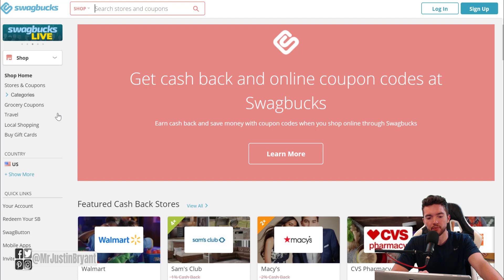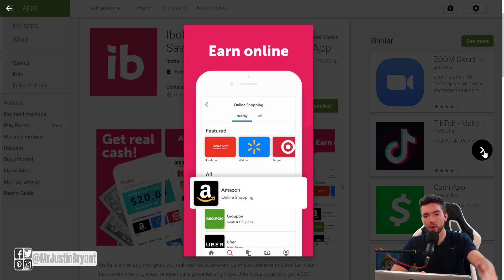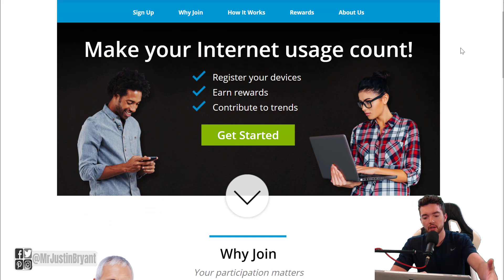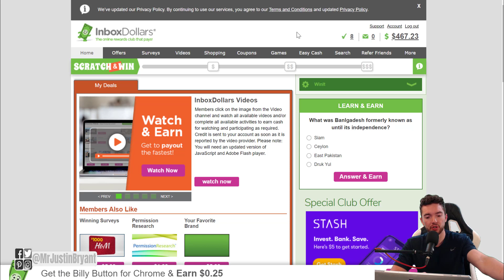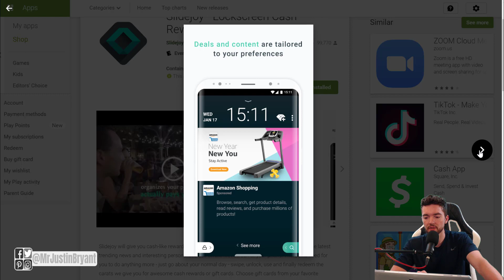5 Apps That Give You Visa Gift Cards for Free 2020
Here are 5 apps that give you Visa gift cards for free in 2020. for video notes, related content, tips, and helpful resources mentioned.

LET’S CONNECT!